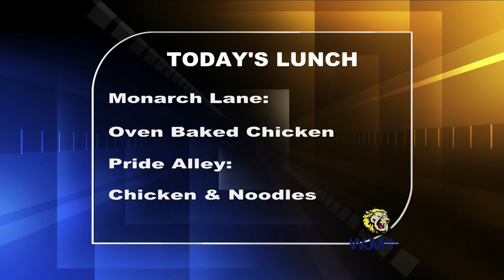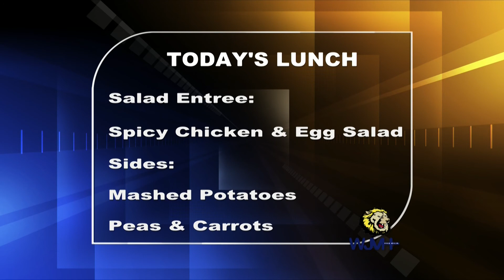Monday, September 12, 2022